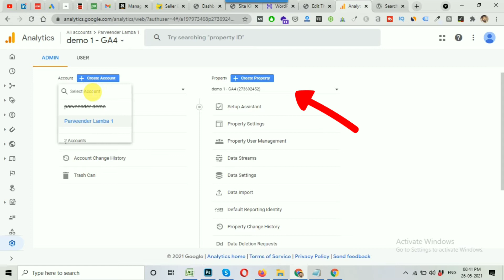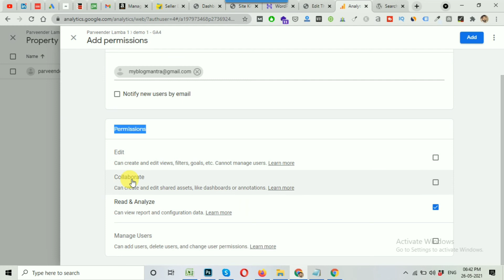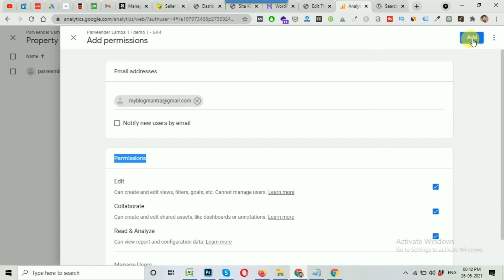How to Add a User to Google Analytics | Google Analytics Permissions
In this video tutorial, you will learn “how to add a user to Google analytics?”

Google Analytics is a web analytics tool by Google. Here you can track your website visitor activities.

If you have a large team or outsource your work then you need to add them as a user in your Google analytics and give them access so that they can check the analytics data.

Adding a user is Google analytics is really easy and simple.
Just Login to your Google Analytics account and go to admin settings.
Here you will find user management settings.

Now follow the all further steps.

Watch the video for a complete step-by-step guide.

You can also follow the same steps to give access or change the permission of any users in your Google analytics.

You can give the following permission to users: Edit, Collaborate, Read & Analyze, and Manage Users (Admin Level Access).

𝐓𝐨𝐩𝐢𝐜𝐬 𝐜𝐨𝐯𝐞𝐫𝐞𝐝 𝐢𝐧 𝐭𝐡𝐢𝐬 𝐯𝐢𝐝𝐞𝐨:
✔️how to add a user to google analytics
✔️how to give access to google analytics
✔️Google Analytics Permissions

Is video me aap apne google analytics account me new users ko add or remove krna sikhenge wo bhi apni language hindi me. Iske alawa aap users ki permission bhi change kr skte hai.